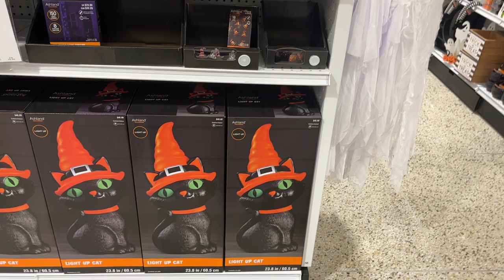Lemax Spooky Town: Halloween 2023 - THE BEST YET?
This is a video of Michaels Stores Halloween 2023 Miniatures: Lemax® Spooky Town® Mystery Meat Canning Company.  A Haunted miniature fun time!

There is a reason it is called "mystery meat" and this spooky canning company reveals to us what we have feared all along. Making meat from who knows what workers are busy lifting, hauling, and grinding to produce their unique product.